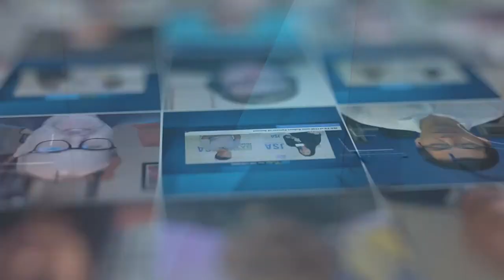Ashley Cole of ACW / Fusion Connect - Channel Partners 2023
Fusion Connect is a Managed Communications Service Provider (MCSP) that specializes in Microsoft Teams calling services. They sat down with JSA TV to discuss the future of AI and automation in the industry.